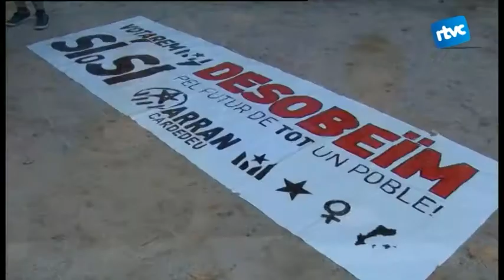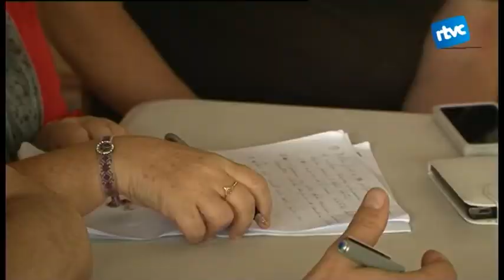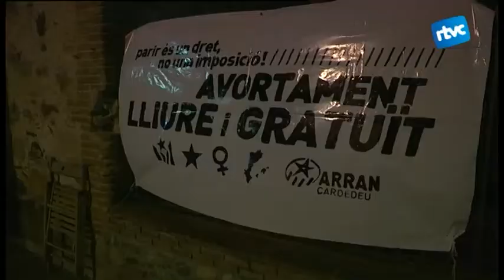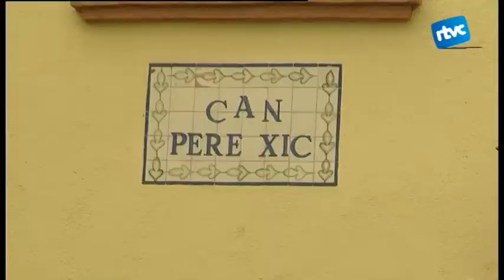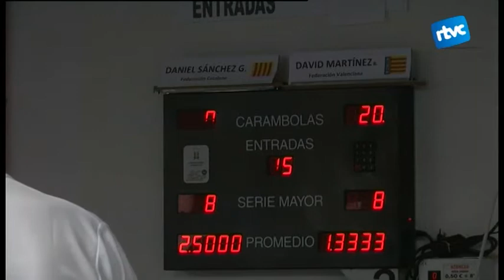Cardedeu Informatiu 29/9/2014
A banda de les notícies, des d'aquesta edició també recuperem les entrevistes al nostre plató. Ens acompanyaran Josep Herrero i Pere Busquets de la Comissió de l’Associació de Jubilats de Cardedeu per explicar-nos la nova temporada de l’Aula de Cultura.